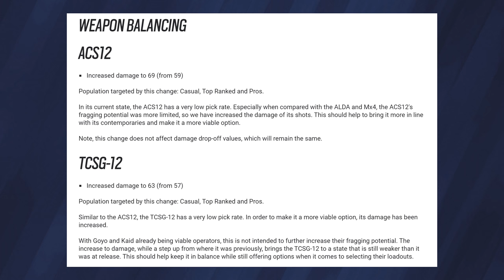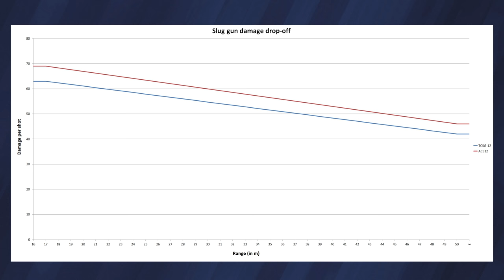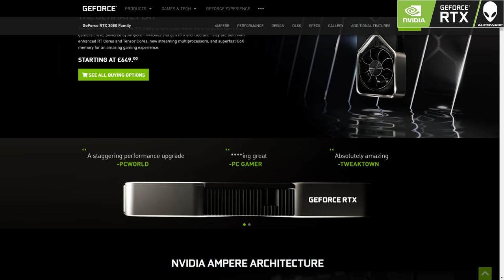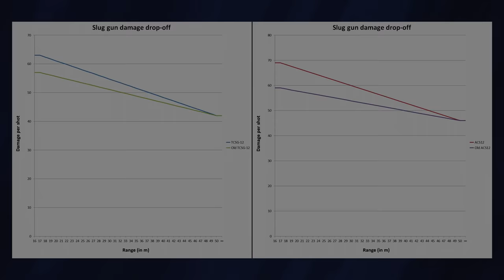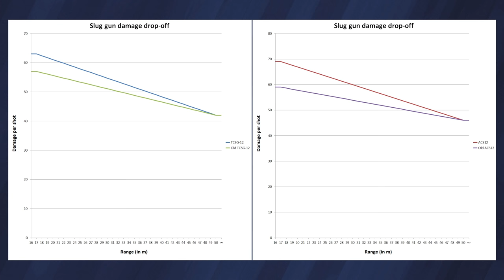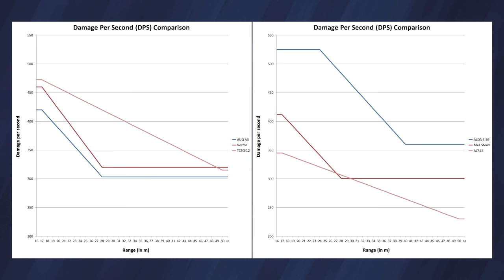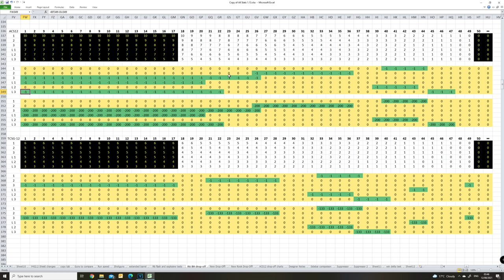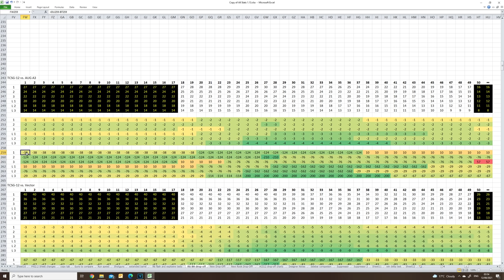Slug Shotgun Buff: They Are Actually Viable Now! - Rainbow Six Siege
During the most recent patch update for Rainbow Six Siege (Y6 S2.2) both of the slug shotguns (the TCSG-12 and ACS12) received a close range damage buff and so the question is: are they now good enough to compete with the other weapons available to Goyo, Kaid, Alibi and Maestro? Well, let's crunch some numbers and find out!

More Rogue-9!